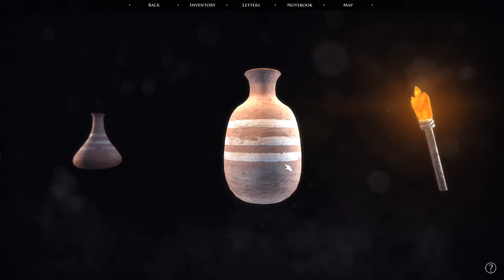Quern: Undying Thoughts [4] Mixing & Matching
Not a huge fan of this part (especially how it seems to lock you into making the wrong flower concotion), although admittedly that sound puzzle was mainly on me.